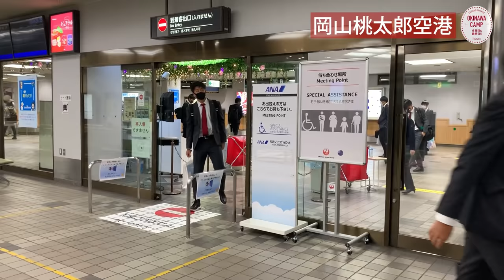2021沖縄キャンプレポート Vol.06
2021年1月23日から行っている沖縄キャンプの様子を配信！
キャンプ６日目、そしていよいよ最終日！